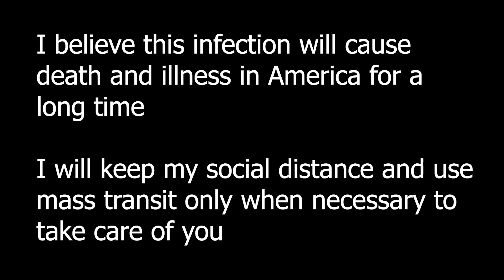69 Coronavirus in America | Young people on the plane, March 20, 2020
I took a flight from Northern to Southern California today March 20, 2020.